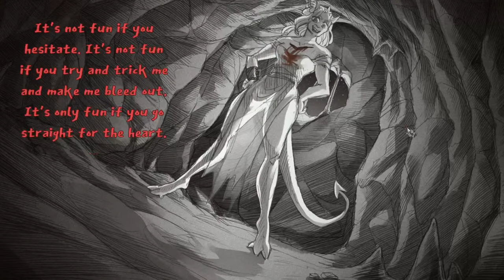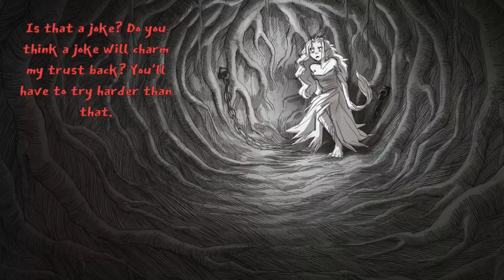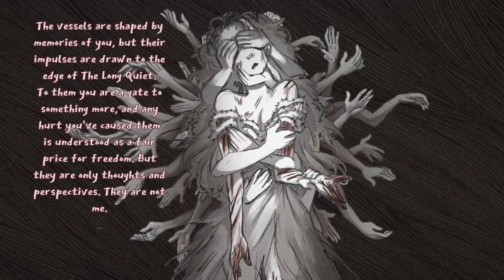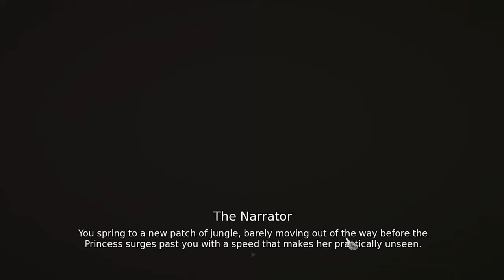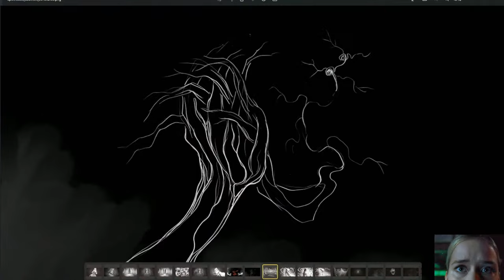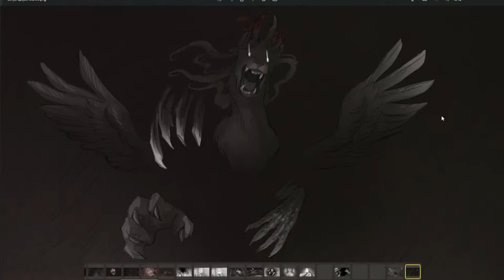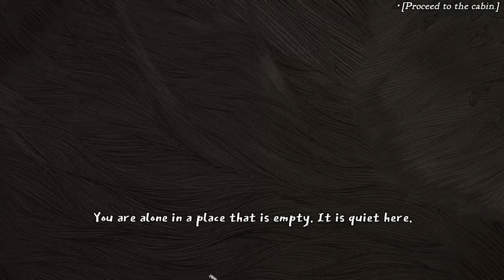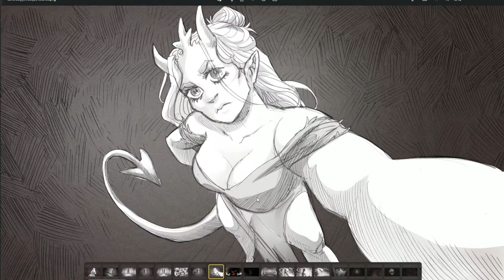Witnessing every route in Slay the Princess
lol